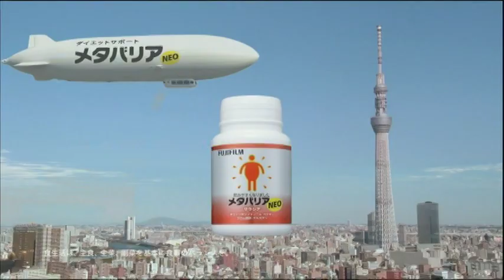堀北真希・小泉今日子・松田聖子 : メタバリア (201201)